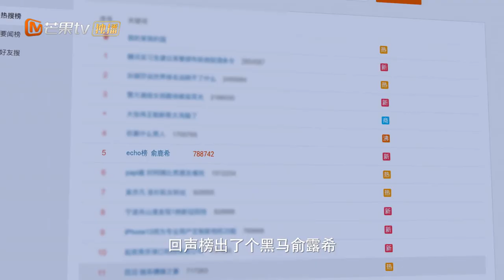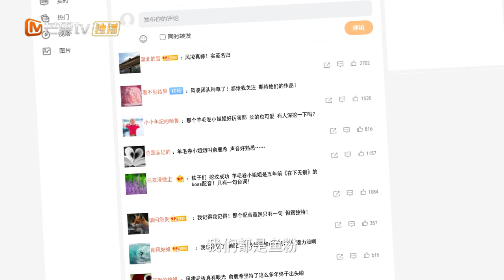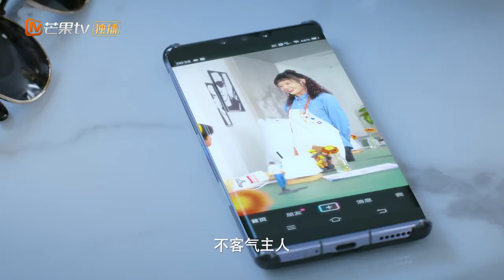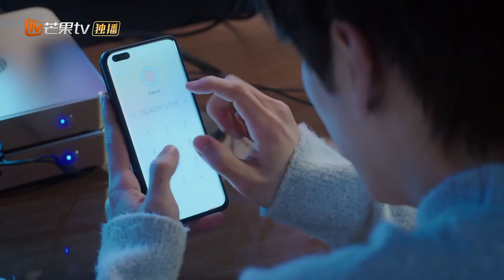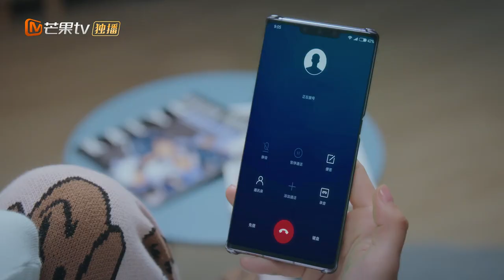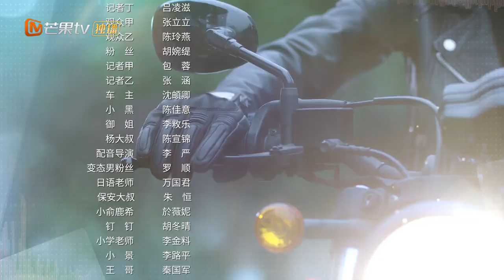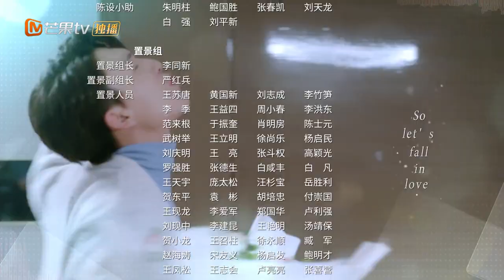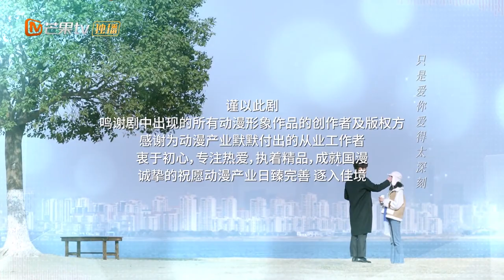【ENG SUB】《If the Voice has Memory 如果声音有记忆》EP25【MangoTV Drama】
"If the Voice has Memory 如果声音有记忆" Full Episodes

Synopsis: The optimistic and energetic Yu Lu Xi is working hard to achieve her ultimate goal in life to become a voice actress. By chance, she discovers that her boss Lin Nan is a gem hidden among the elite workforce because he is none other than Mai Da, the voice actor that she has been idolizing for many years. Lin Nan becomes a mentor to Yu Lu Xi and the two work hand in hand to explore the world of sound. Nonetheless, they open their hearts to each other to become closer. Just as Yu Lu Xi begins to have a taste of success in love and in her career, her father Alzheimer's disease deals her a terrible blow. She uses her voice to call back his memories.